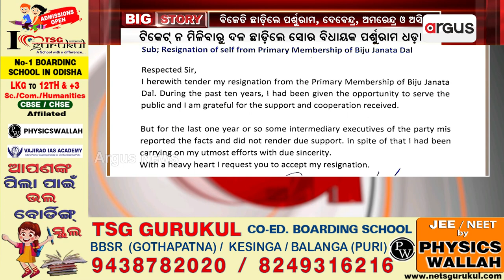ବିଜେଡିରୁ ଇସ୍ତଫା ଦେଲେ ସୋର ବିଧାୟକ ପର୍ଶୁରାମ ଧଡ଼ା || Parshuram Dhada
ବିଜେଡିରୁ ଇସ୍ତଫା ଦେଲେ ସୋର ବିଧାୟକ ପର୍ଶୁରାମ ଧଡ଼ା ।